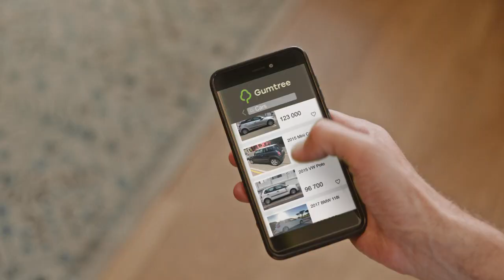With over 80 000 cars, Gumtree is HUGE.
The smartest way to buy and sell pre-owned.